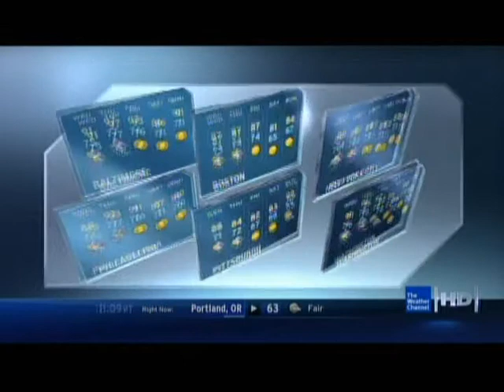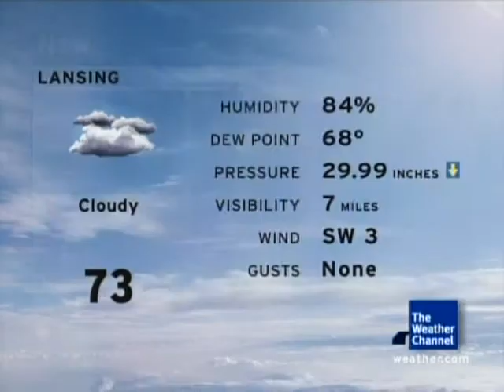"The Thrill Is Gone" by BB King (August 2010)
This song brings back all kinds of memories from 2007. Just as it was aired then, it's on the overnight list. The Intellistar local forecast at the end features what may just be the shortest ad crawl in Intellistar history.